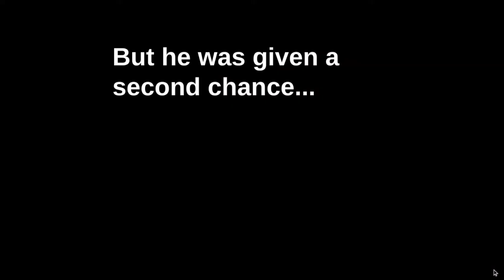Purgagrunt's Adventure Endless Capture (WITH SOUND!)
the first PGA but with sound!